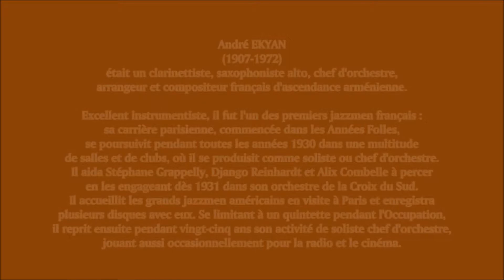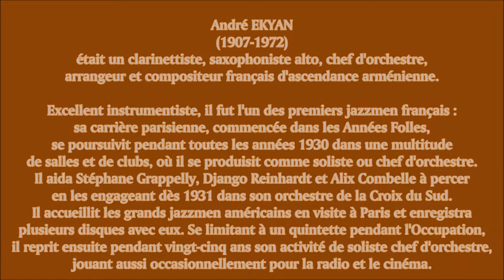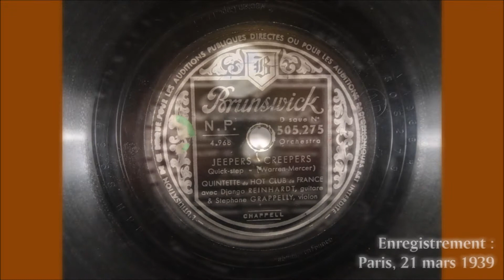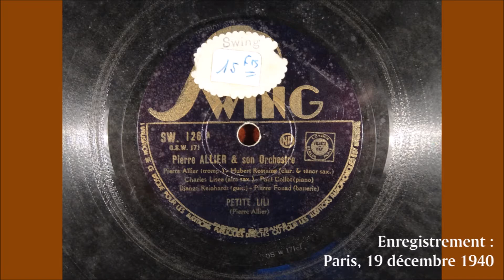André EKYAN et son Orchestre : STAR DUST (1945)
LE JAZZ EN 78 TOURS remasterisé par Jean-Louis PASTEUR (14)

Une évocation du JAZZ des cinq premières décennies du XXème siècle, c'est ce que vous propose Jean-Louis PASTEUR ) à travers sa collection de disques 78 tours remasterisés par ses soins.

Vidéo 14 : André EKYAN (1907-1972) et son Orchestre interprètent la composition STAR DUST (ou Stardust) de Hoagy CARMICHAEL (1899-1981) enregistrée à Paris le 10 juillet 1945 et publiée sur disque "ODEON" 280.670 (KI 9704).

Les musiciens étaient en l'occurrence :
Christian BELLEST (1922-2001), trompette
André EKYAN (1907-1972), saxophone alto
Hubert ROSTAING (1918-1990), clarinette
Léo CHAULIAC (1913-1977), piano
Paul MATTEI, guitare
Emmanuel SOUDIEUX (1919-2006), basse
Pierre FOUAD, batterie

André EKYAN (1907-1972) était un clarinettiste, saxophoniste alto, chef d'orchestre, arrangeur et compositeur français d'ascendance arménienne.
Excellent instrumentiste, il fut l'un des premiers jazzmen français : sa carrière parisienne, commencée dans les Années Folles, se poursuivit pendant toutes les années 1930 dans une multitude de salles et de clubs, où il se produisit comme soliste ou chef d'orchestre.
Il aida Stéphane Grappelly, Django Reinhardt et Alix Combelle à percer en les engageant dès 1931 dans son orchestre de la Croix du Sud.
Il accueillit les grands jazzmen américains en visite à Paris et enregistra plusieurs disques avec eux.
Se limitant à un quintette pendant l'Occupation, il reprit ensuite pendant vingt-cinq ans son activité de soliste chef d'orchestre, jouant aussi occasionnellement pour la radio et le cinéma.

LE JAZZ EN FRANCE
La France s'enthousiasma pour le jazz dès les Années Folles, notamment en dansant le foxtrot et, à partir de 1925, le charleston.
Hugues PANASSIÉ (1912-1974) cofonda en 1932 le HOT CLUB DE FRANCE.
En 1935 apparut la revue JAZZ HOT, dirigée par Charles DELAUNAY (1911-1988).
En 1937, tous deux lancèrent la marque de disques SWING, premier label mondial consacré exclusivement au jazz, qui enregistra, outre de grands jazzmen américains séjournant à Paris, plusieurs formations françaises dont le QUINTETTE DU HOT CLUB DE FRANCE, fondé en 1944, formé du violoniste Stéphane GRAPPELLY(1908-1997), des guitaristes Django REINHARDT (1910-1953), Joseph REINHARDT (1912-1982), Roger CHAPUT (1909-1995) et du bassiste Louis VOLA (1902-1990).

Le diaporama présente les fondateurs et premiers animateurs du Hot Club de France (H.C.F.) :

Jean-Louis PASTEUR dédie cette vidéo à la mémoire de son père Georges PASTEUR et son cousin Bernard JAMET qui, jeunes adolescents au sortir de l'Occupation, cassèrent leur tirelire pour acheter cette Poussière d'Étoile d'André Ekyan et s'envoler, au son du jazz, dans le grand vent de liberté venu d'Amérique.